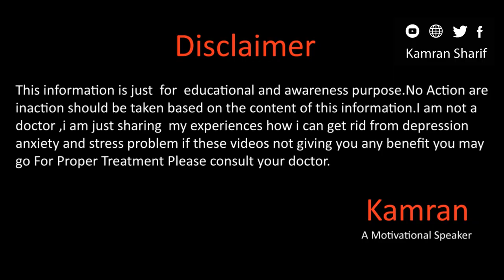Let's Start Pehla Qadam By Kamran Sharif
Hope you all will be doing fine there in this video we will talk about the comfort zone how you can break this kaise nikal skty hain ap is se for more details please watch this full video.
Gmail
You Mar Write us email at
Kamran Sharif